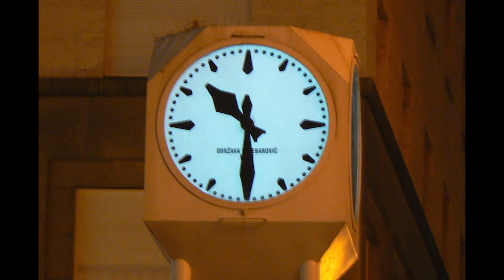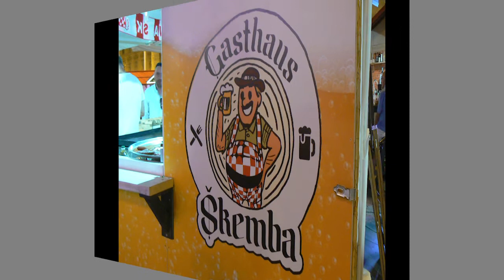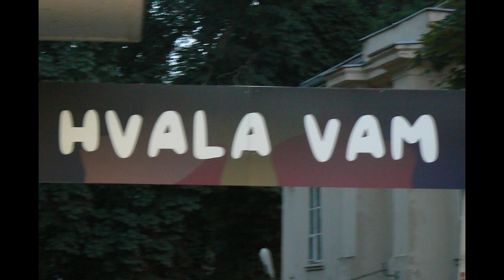Zagreb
Autor pjesme: Zvonko Kvaternik